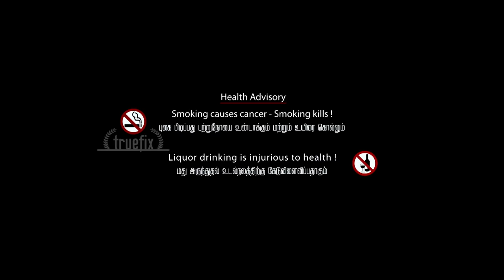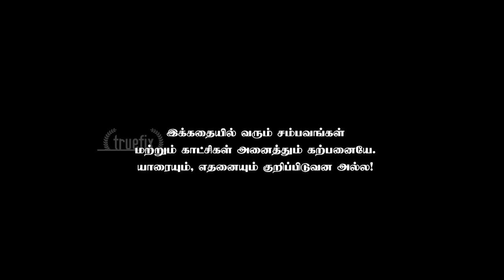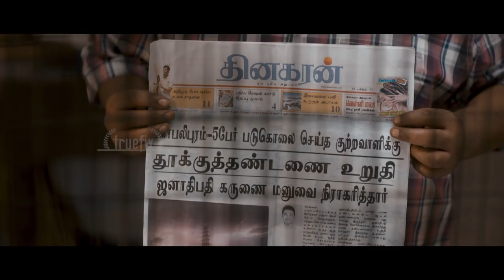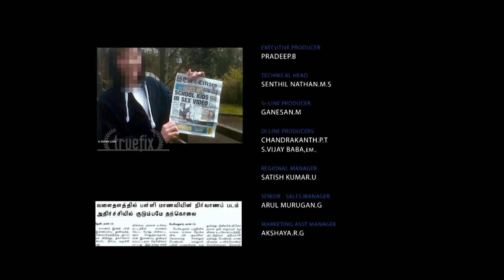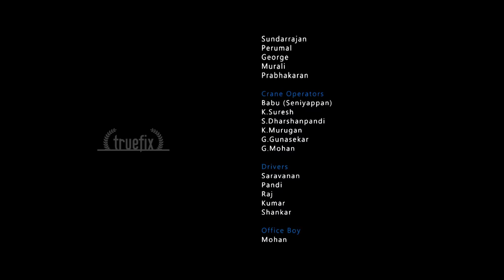Watch Free Mahabalipuram South Indian Mystery Crime Thriller Tamil Movies Online | Truefix Studios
"மகாபலிபுரம்" தமிழ் திரைப்படம் | Watch Free Mahabalipuram South Indian  Mystery Crime Thriller Tamil Movies Online | Truefix Studios

Story Synopsis:
""மகாலிங்கபுரம்", தென்னிந்திய இலவச ட்ரூஃபிக்ஸ் ஸ்டுடியோஸ் தமிழ் திரைப்படங்களை ஆன்லைனில் பாருங்கள்.  இது ஒரு சுற்றுலா தலத்தில் நடக்கும் 2015 கிரைம் மிஸ்டரி த்ரில்லர். திரைப்படம் இளைஞர்கள் குழுவைப் பற்றியது.  அவர்கள் தங்கள் நண்பர்களில் ஒருவரை உள்ளடக்கிய அவதூறான கிளிப்பைக் காண்கிறார்கள். இது அவர்களின் உறவுகளுக்கு இடையே விரிசலை ஏற்படுத்துகிறது. மற்றொரு நாள், ஆண்களில் ஒருவர் மற்றொரு கிளிப்பைப் பார்க்கிறார், அது அவரது வாழ்க்கையை தலைகீழாக மாற்றுகிறது. படத்தை டான் சாண்டி இயக்குகிறார். இந்த க்ரைம் த்ரில்லரை கடைசி வரை பாருங்கள்.

Watch "Mahalingapuram", South Indian Free Truefix Studios Tamil Movies Online which is a 2015 Crime Mystery Thriller happening at a tourist desination. The movie is about a group of youngsters, who comes across a scandalous clip involving one of their frends girlfriends. This causes strain between their relationships. Another day, one of the men watches another clip, which turns his life upside down. The film is directed by  Don Sandy.  Watch this crime thriller till the end. The cast includes  Karunakaran, Ramesh Thilak, Karthik Sabesh, Anjana Roy.  Genres Suspense, Action,  Crime, Drama, Thriller